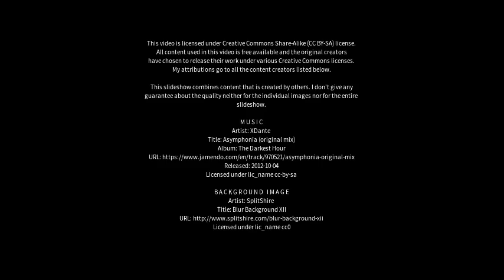Best places to visit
Best places to visit - Songkan (China) Best places to visit - Slideshows from all over the world - City trips, nature pictures, etc.